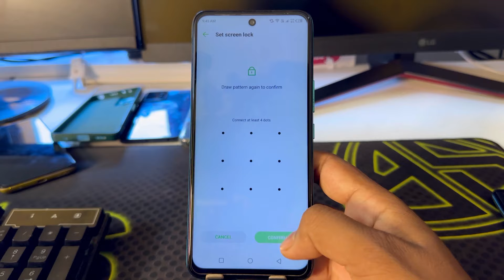Infinix hot 30i fingerprint screen lock | fingerprint lock setting in Infinix hot 30i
Infinix hot 30i fingerprint screen lock | fingerprint lock setting in Infinix hot 30i | infinix pattern lock

Infinix hot 30i fingerprint
Infinix hot 30i fingerprint lock
Infinix hot 30i me fingerprint lock kaise lagaye
how to fingerprint setup in Infinix hot 30i
Infinix hot 30i mein fingerprint screen lock kaise lagaye
Infinix hot 30i fingerprint lock setting
Infinix hot 30i fingerprint setting
Infinix hot 30i pattern lock
Infinix hot 30i
fingerprint sensor
infinix
fingerprint lock